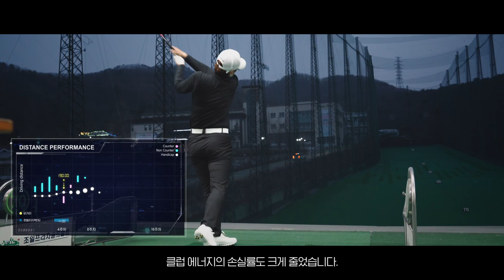[앤어워드/그랑프리 수상] 꿈테크 프로젝트 시즌2: 4화 꿈을 위한 실전 훈련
생각지도 못한 어려움에 부딪히더라도
포기하지 않고 끊임없이 노력하는 것

이미 그 자체로도 아름다운 도전이 아닐까요?

준회원을 향한 한정원 선수의 도전을 항상 응원하겠습니다.

나. 웰컴저축은행 준법감시인 심의필 제2753호(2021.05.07)